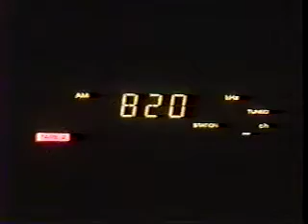Mean Green Spirit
North Texas football fan is slapped with reality.